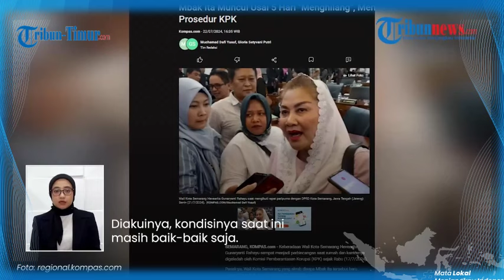Sempat Menghilang Usai Rumah Dinasnya Digeledah KPK, Walikota Semarang Mbak Ita Akhirnya Muncul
TRIBUN-TIMUR.COM - Sempat Menghilang Usai Rumah Dinasnya Digeledah KPK, Walikota Semarang Mbak Ita Akhirnya Muncul Beri klarifikasi

(TRIBUN-TIMUR.COM)

Uploader: Muh Ilham Arsyam